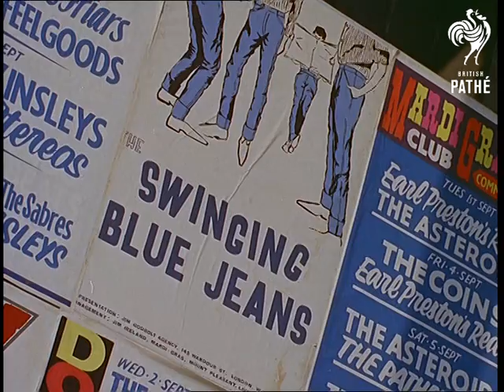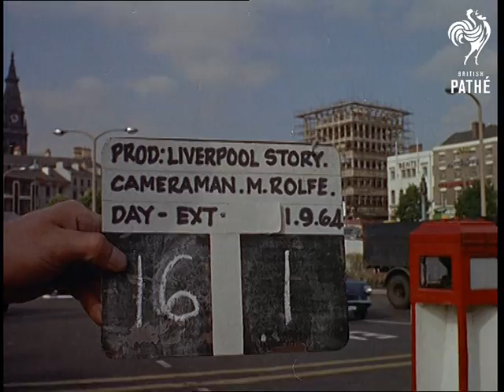And The World Listened (1964)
1964?

Note: these are cuts from a documentary, the clapper board is marked "Liverpool Story".

Liverpool landmarks and sights including Music Venues and performances. Beatle links.

Various shots of ships and tankers steaming along the River Mersey. Travelling shots of the Liver Building from the ships. CU of ships foghorn

Tracking past the Art Gallery in the centre of town. The Philharmonic Hall showing a poster for the Liverpool Philharmonic Orchestra. Residential buildings with well tended public gardens. A council estate.

Signs and posters for various clubs, The Mardi Gras club, The Swinging Blue Jeans, The Escorts, The Sink Club, the Florence Institute. Over the shoulder shot of news paper with add for The Cavern.

Children play football on rooftop pitch, Youths at youth club type cafe bar. A young trio play drums and electric guitar. Folk group 'The Spinners' with guitars walk along the dockside. Kids play in an urban playground, Elderly men play bowls in front of the cathedral. Top shot of Liverpool, entrance the  tunnel across the Mersey. Evening shots across the river, wake of a ship.

Interior concert hall, the Beatles are playing. Various shots of them playing on stage. The curtain closes.

The Searchers in a recording studio. A competition is being held in the "Cavern", for

Today Magazine. The well dressed band strut their stuff as the audience watch and dance.

It is a cool scene man.

Full documentary found at 2955.03.  Date stated is an estimate.
 FILM ID:2971.04